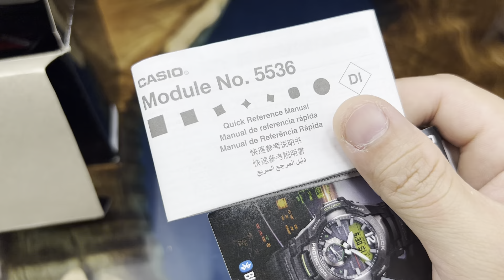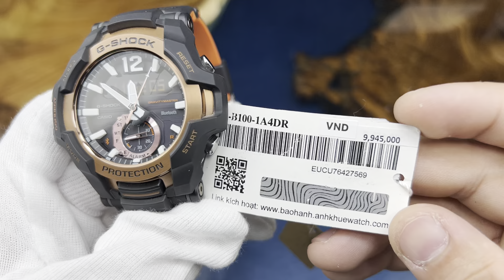Bóc hộp Casio G-Shock GR-B100-1A4DR | Quang Lâm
Địa chỉ: 57 Ô chợ Dừa - Đống Đa - Hà Nội.
🛒 𝗦𝗵𝗶𝗽 𝗖𝗢𝗗: Toàn quốc - nhận hàng thanh toán tiền tại nhà.
☎ Mua Online gọi ngay:
○ MIỄN PHÍ GIAO HÀNG: 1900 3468
○ 𝗛𝗼𝘁𝗹𝗶𝗻𝗲 𝗖𝗦𝗞𝗛 𝟮: 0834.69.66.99 (Call & Zalo)
○ 𝗛𝗼𝘁𝗹𝗶𝗻𝗲 𝗖𝗦𝗞𝗛 3: 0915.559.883 (Call & Zalo)